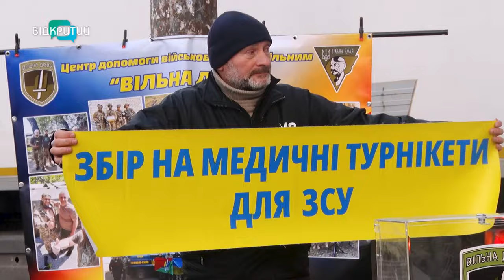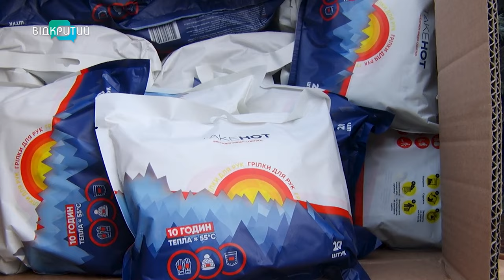У центрі Дніпра благодійники збирають донати на ЗСУ: які бригади вже отримали допомогу?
Волонтерять просто неба. У центрі Дніпра благодійники збирають донати на ЗСУ. Кажуть, цим коштом купують, зокрема, ліки, дрони та автівки. Їздять на схід країни і передають їх особисто. Які бригади вже отримали допомогу? Що розповідають про це? І чи багато охочих підтримати волонтерів?

! Журналісти «Відкритого» закликають дніпрян цікавитися, кому донатите кошти, аби не натрапити на шахраїв.